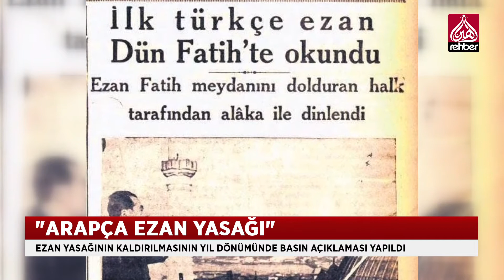Ezan Yasağının Kaldırılmasının Yıl Dönümünde Basın Açıklaması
Tek parti döneminde İslam'ın kutsallarına yönelik yapılan saldırılardan sadece biri olan "Arapça ezan yasağının" kaldırılmasının 71. Yılındayız... Zulmün son bulmasının yıldönümünde "Ezan Platformu" tarafından basın açıklaması yapıldı… Basın açıklamasında, Türkiye'de laiklik dayatmasıyla İslam'ın sosyal hayattan tecrit edilmek istendiği vurgulandı.

   OYNATMA LİSTELERİMİZ